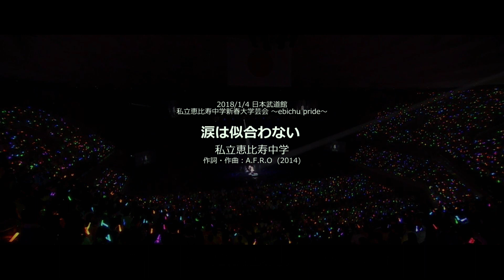Shiritsu Ébisu Chugaku - Namida wa Niawanai - Qui rit guérit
"Shiritsu Ébisu Chugaku" (collège privé Ebisu) est un groupe d'idols japonais composé de jeunes femmes qui se consacrent à des activités de chant et de danse. Le nom du groupe a été choisi avec le concept de vouloir rester éternellement comme des collégiennes. Actuellement, elles comptent 9 membres, et chaque membre s'est vu attribuer un numéro de présence et une couleur assignée. Ce groupe de filles est souvent abrégé en "Ébichu".
Ayaka Yasumoto(thumbnail) est membre depuis 2009, avec le numéro d'adhérent 5 et la couleur d'image attribuée étant le vert. Depuis ses débuts, elle se distingue par sa voix caractéristique de style Vocaloid, mais maintenant elle nous charme également par son expressivité émotionnelle, ajoutant ainsi une touche captivante à sa voix. À partir de 2019, elle a connu des problèmes de santé persistants, la conduisant à s'absenter fréquemment du travail. Cependant, en 2020, il a été révélé que la cause de ses maux était un lymphome malin, l'obligeant à mener une lutte contre la maladie. Malgré des traitements difficiles, elle a réussi à surmonter ces épreuves et en juillet 2021, elle a montré une attitude positive sur la chaîne SONY "THE FIRST TAKE"
'Namida wa Niawanai'(Les larmes ne te vont pas):
Cette vidéo présente une performance qui a eu lieu lors du concert 'ebichu pride' en janvier 2018. La veille, il y avait eu le concert du départ de Aika Hirota, et c'était la première fois que le groupe se produisait en tant que formation à six membres. Cela a ajouté une tension et une détermination particulières à cette performance, en faisant une représentation mémorable.